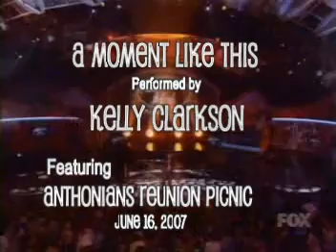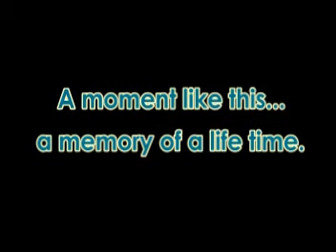A MOMENT LIKE THIS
"A MOMENT LIKE THIS" PERFORMED BY KELLY CLARKSON FEATURING ANTHONIANS PICNIC, SAN DIEGO, CA. JUNE 16,2007